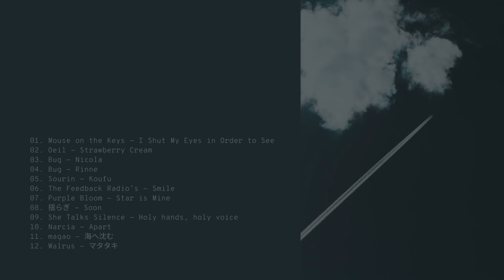japanese shoegaze/dreampop when stuck in space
I just want to float in space, with the space suit of course!

01. (0:00) Mouse on the Keys - I Shut My Eyes in Order to See
02. (0:47) Oeil - Strawberry Cream
03. (4:37) Bug - Nicola
04. (7:50) Bug - Rinne
05. (10:37) Sourin - Koufu
06. (13:14) The Feedback Radio’s - Smile
07. (17:40) Purple Bloom - Star is Mine
08. (21:24) 揺らぎ - Soon
09. (24:10) She Talks Silence - Holy hands, holy voice
10. (27:23) Narcia - Apart
11. (31:22) magao - 海へ沈む
12. (35:57) Walrus - マタタキ

image made by Allan Scott McMillan.

all music found within this video is not owned by me. video will not be originally monetized because, again, i do not own it. if you see ads in the video, is the creator/labels implementation of ads that are in the video.

if you able to find any of the artists songs, albums, social media, or ways to support the artists shown in the playlist please do. this channel is to promote said artist's discography.